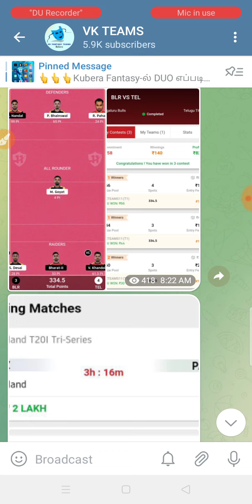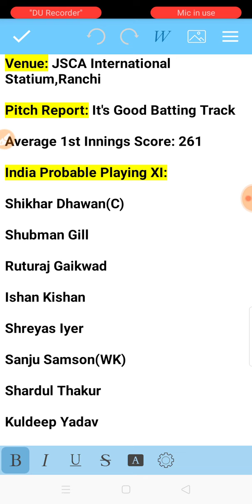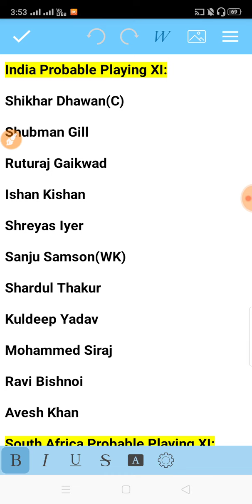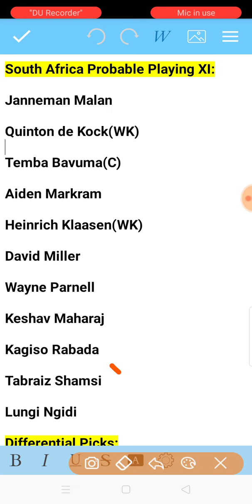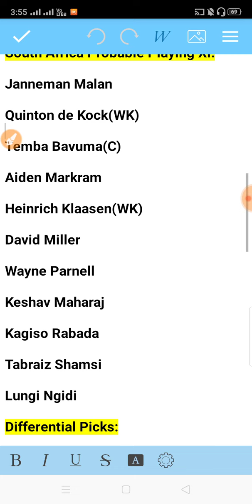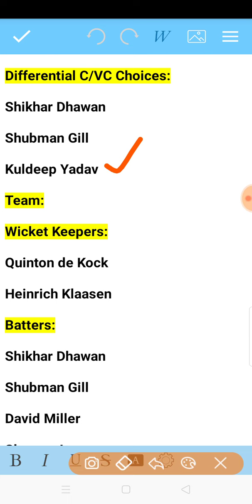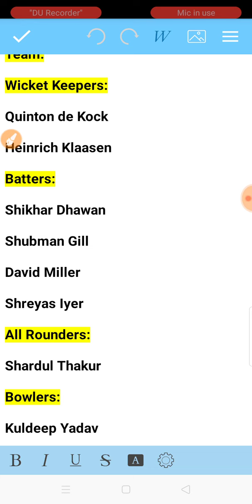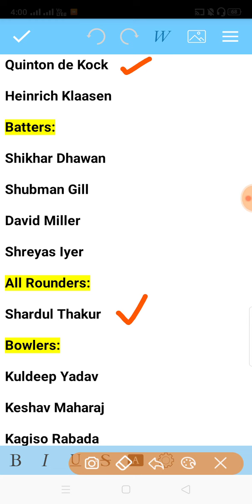India vs South Africa Match Dream Team Prediction in Tamil || IND vs SA 2nd ODI Match 2022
India Vs South Africa 2nd ODI Match 2022 Dream Team Analysis by VK TECH TIPS